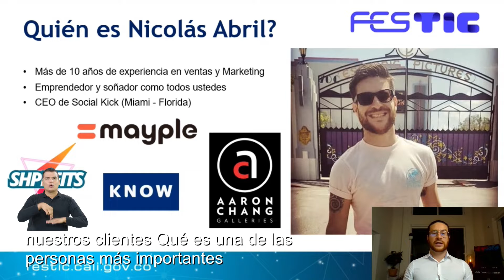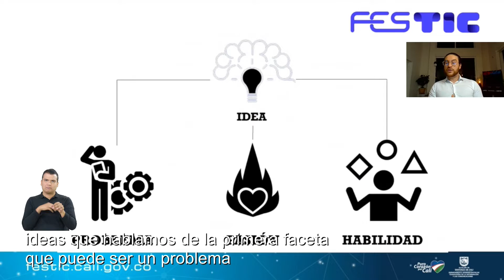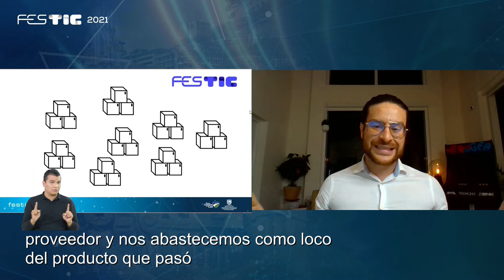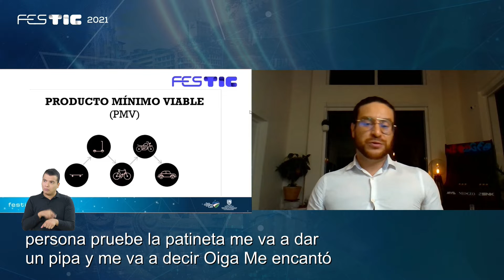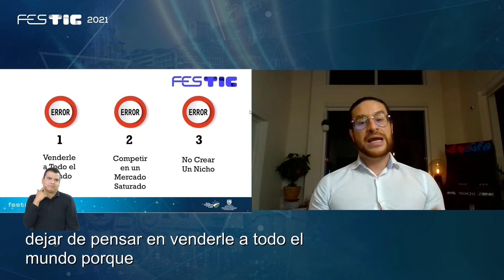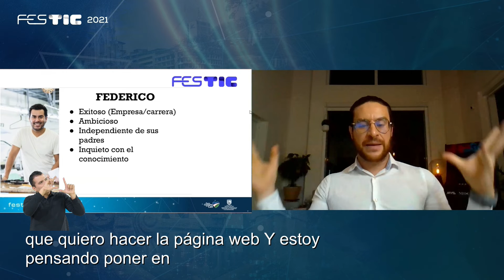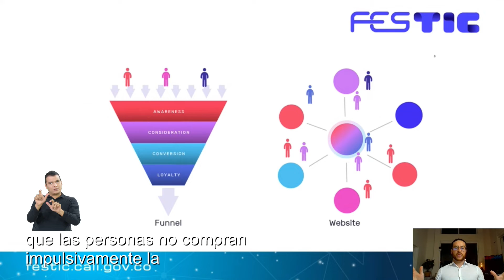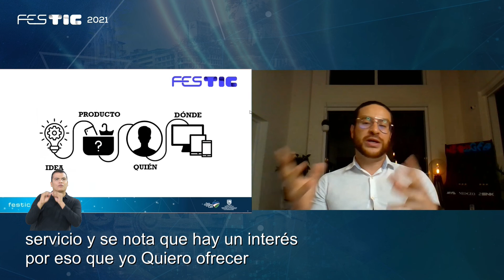LOS 4 PASOS ESENCIALES PARA EMPEZAR TU NEGOCIO ONLINE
Ponencia en el marco del festival de ciencia, tecnología e innovación de Santiago de Cali - FesTIC 2021